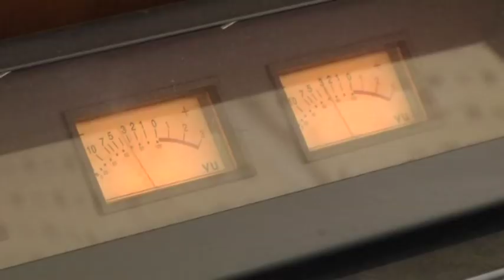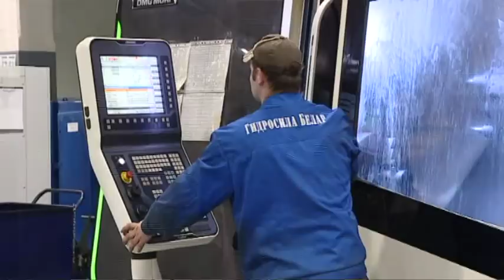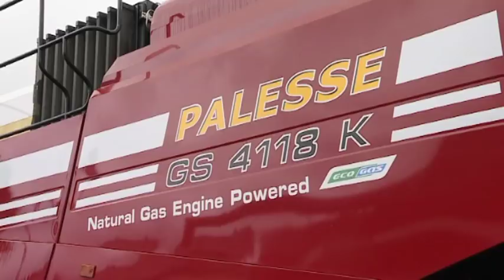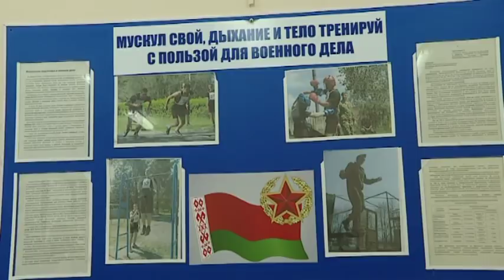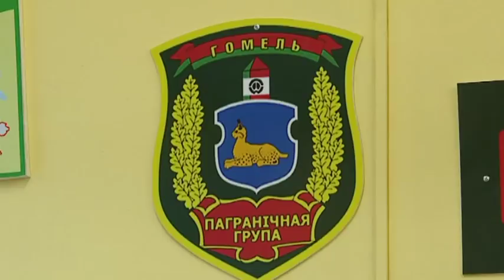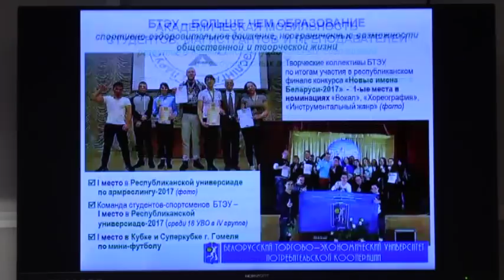22 05 2018 НОВОСТИ